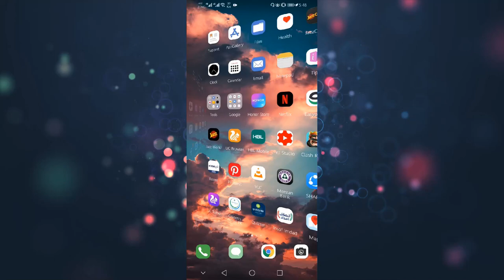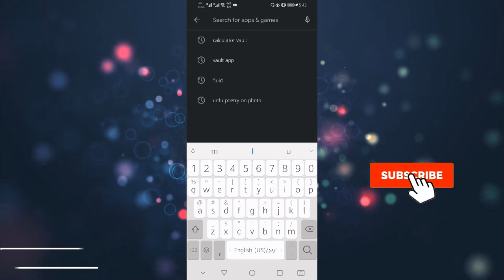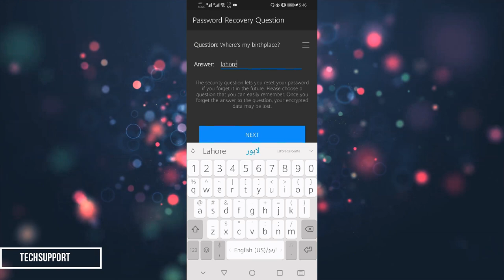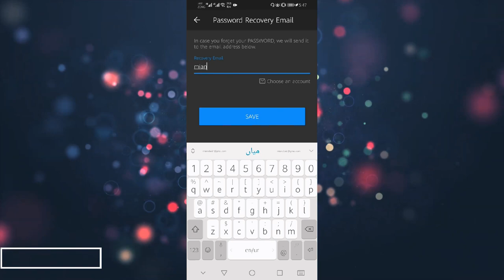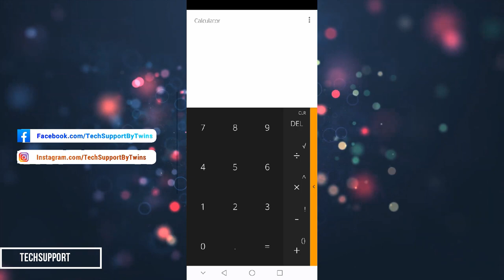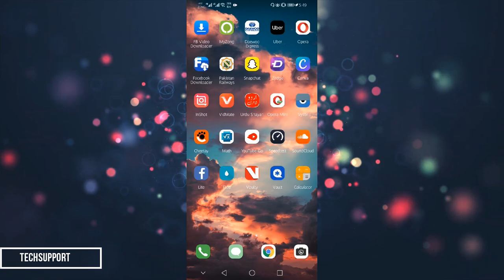How to hide Pictures videos in Calculator Vault app on Android | Tips and Tricks | TechSupport